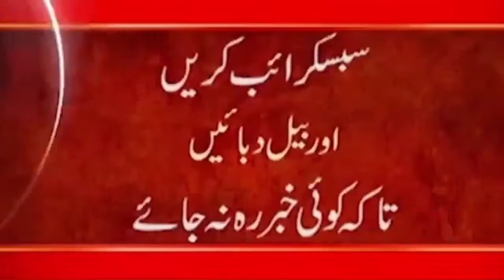Afghanistan decision with a gun Now Kashmir will be decided by him General Bakshi - Indian Media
24ARNews News is Pakistan’s Number 1 News channel known for its quality programs and authentic news. It is Pakistan’s most trusted channel that not only cover news and updates related to Pakistan, but also from around the world.